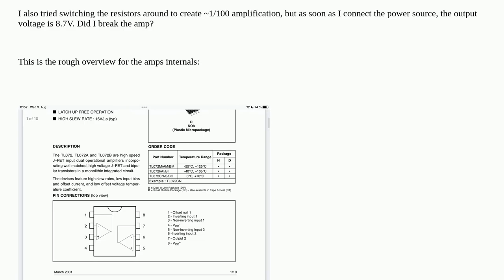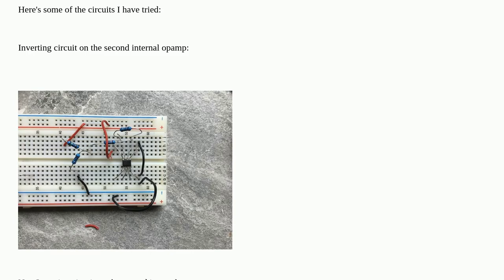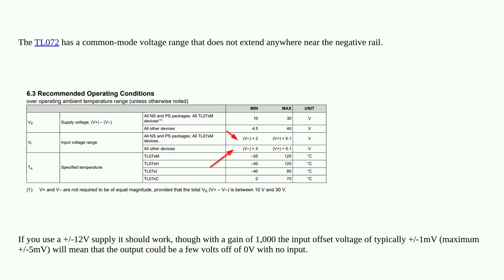Electronics: In testing this op-amp, I always get same amplification. Did I break it?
In testing this op-amp, I always get same amplification. Did I break it?

A special thanks goes out to the community

  voltage troubleshooting operational-amplifier inverting-amplifier non-inverting